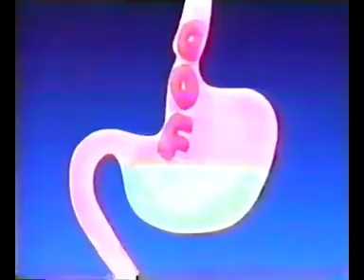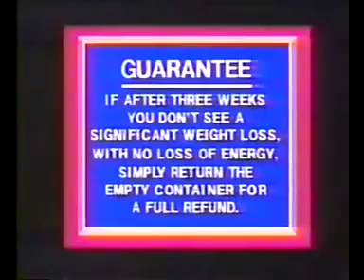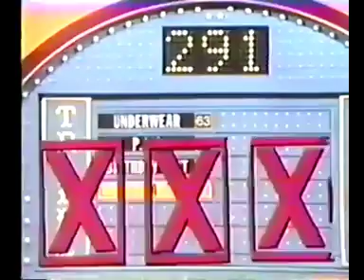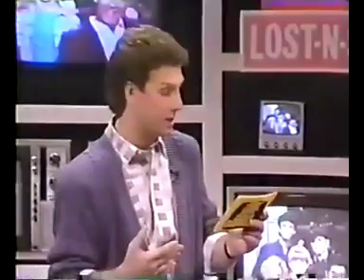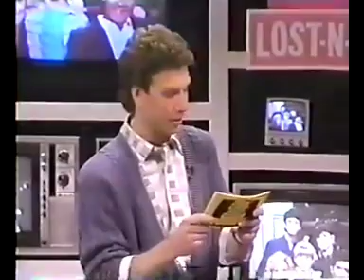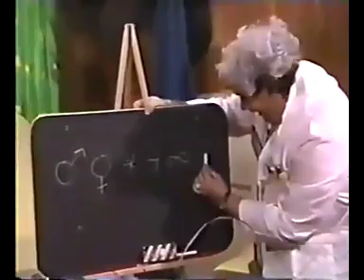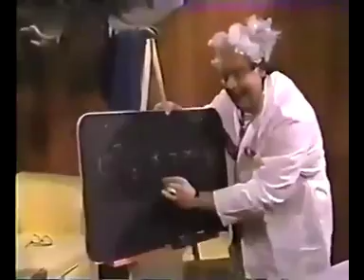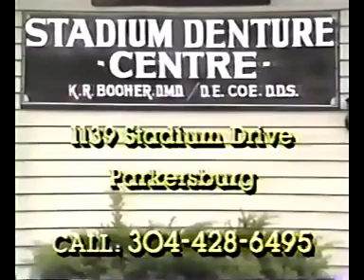Couch Potatoes Syndication (1989) Part 2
Saban Productions
Group W Productions
Clairol Loving Care Commercials v2 Classic MV
Clairol Inc.
A Viacom Presentation
Saban Brands